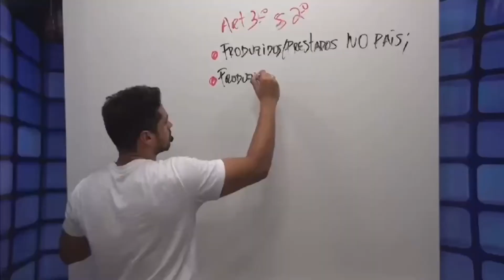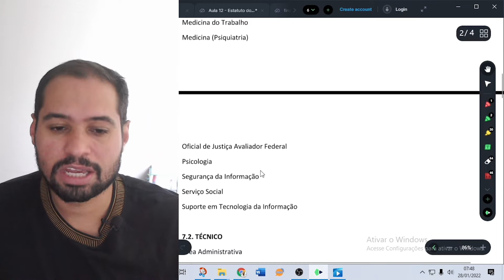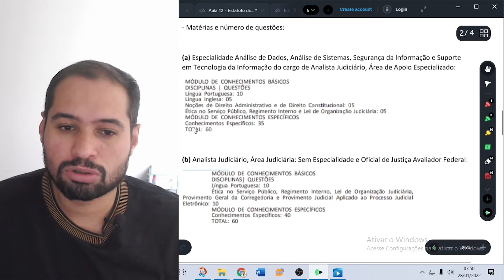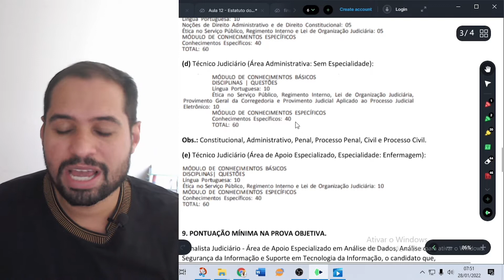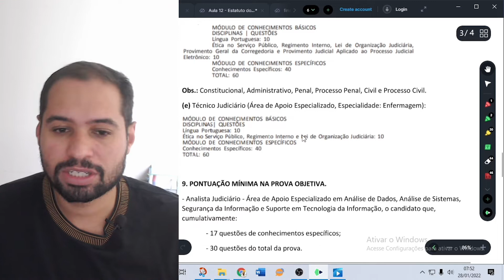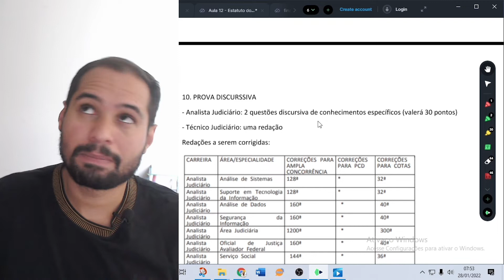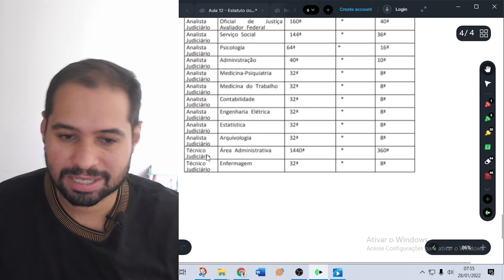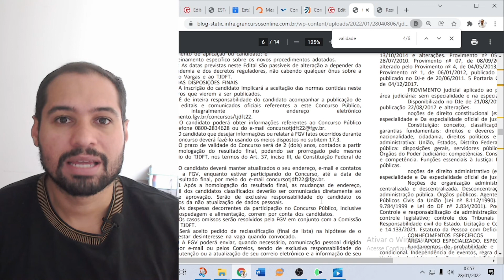SAIU O EDITAL DO CONCURSO PÚBLICO DO TJDFT (RESUMO DO EDITAL).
Neste vídeo, trago um resumo do edital do concurso do TJDFT (TRIBUNAL DE JUSTIÇA DO DISTRITO FEDERAL) com seus principais tópicos.

BAIXE O E-BOOK GRÁTIS [AS 21 VERDADES QUE OS CURSOS PREPARATÓRIOS NÃO TE FALAM]

Meu instagram: @jorgegustsavodf